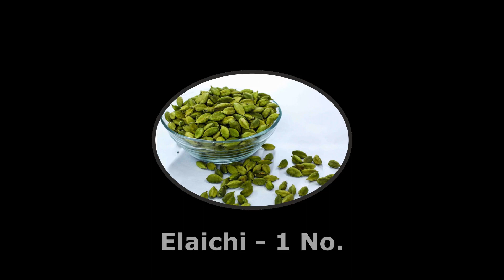Matar Pulao Recipe | Peas Pulao | Pressure Cooker Pulao | Peas Pulao Recipe by Anu Anjelin's Kitchen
Hi and welcome to Anu Anjelin's Kitchen. In this video, we will see how to make Matar Pulao  | Peas Pulao | Pressure Cooker Pulao. It's a Simple Recipe...anybody can try. It takes 15-20 Mins to make Matar Pulao.